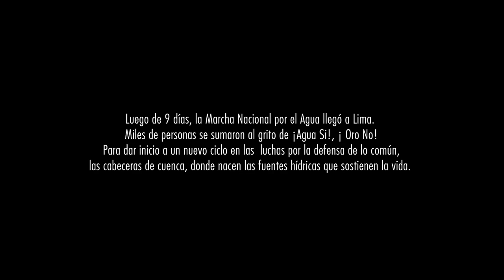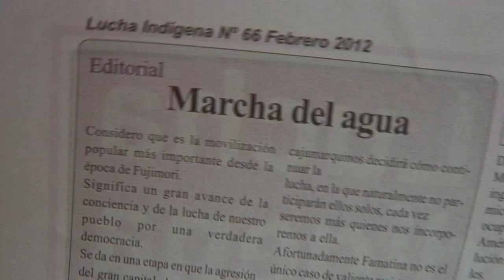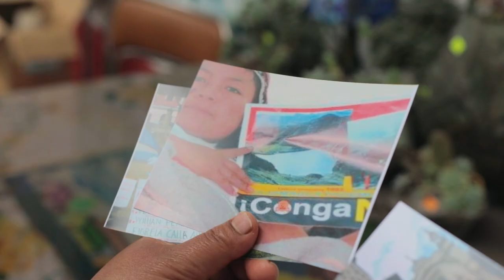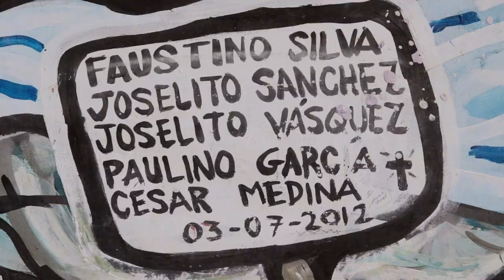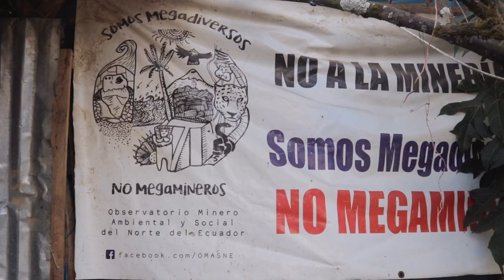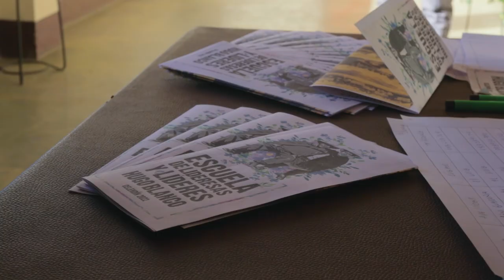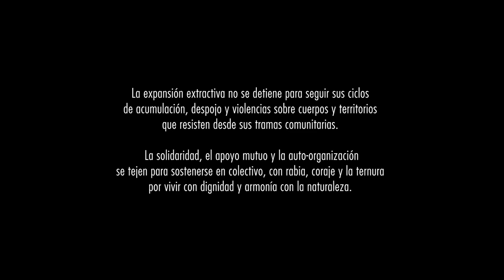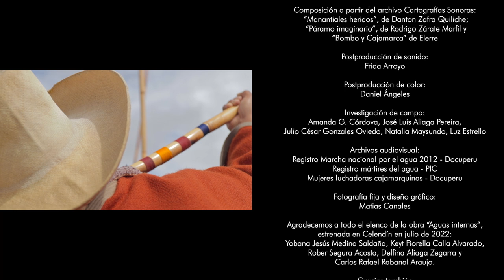Regresan, aguas internas (documental resistencia celendina) - Maizal 2024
Sinopsis:
A diez años del inicio de la resistencia contra la imposición del proyecto minero Conga, en Cajamarca (Perú), la organización comunitaria se mantiene en la provincia de Celendín. La lucha por la defensa del territorio hace parte de la memoria de quienes ofrecen todo por sostener la vida en común.

Ficha técnica
Guión: Maizal.
Dirección y producción: Amanda G. Córdova.
Producción comunitaria: José Luis Aliaga Pereira, Luz Estrello.
Asistencia de producción: Matias Bertrín Cuevas.
Cámara: Francisco Vigo.
Sonido directo: Candy Lopez Sotomayor.
Sonido ambiente: Matias Bertrin Cuevas, Luz Estrello, Candy Lopez Sotomayor, Nahun Saldaña.
Edición: Julio César Gonzales Oviedo.
Creación escénica: Veronica Vargas, Matias Canales.
Diseño sonoro: Frida Arroyo.
Composición musical y percusión: Andrés Filippi Serrato.
Composición a partir del archivo Cartografías Sonoras: “Manantiales heridos”, de Danton Zafra Quiliche; “Páramo imaginario”, de Rodrigo Zárate Marfil; “Bombo y Cajamarca”, de Elerre.
Postproducción de sonido: Frida Arroyo.
Postproducción de color:  Daniel Ángeles.
Investigación de campo: Amanda G. Córdova, José Luis Aliaga Pereira, Julio César Gonzales Oviedo, Natalia Maysundo, Luz Estrello.
Fotografía fija y diseño gráfico: Matias Canales.

Duración: 52 minutos.
Realización: Maizal.
Producción: Witness / PIC.
País: Perú.
Año: 2024.